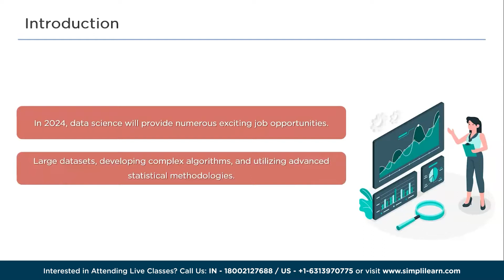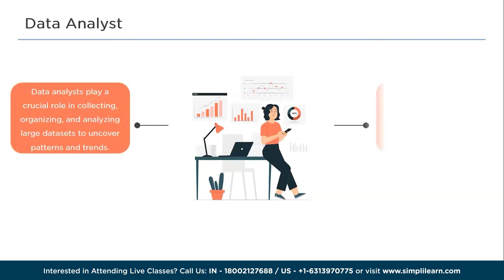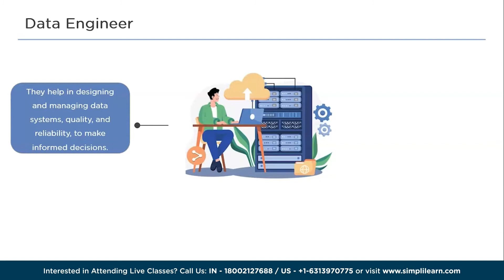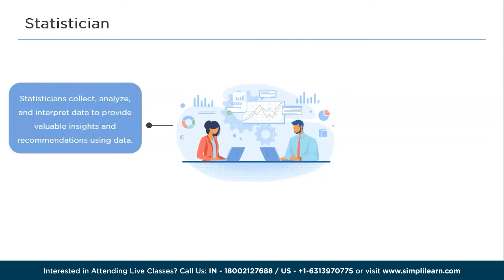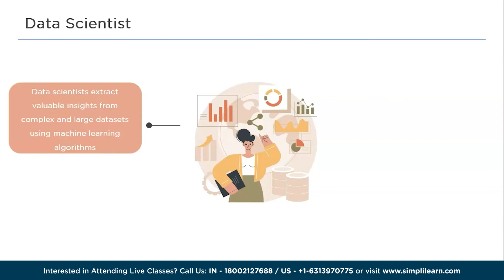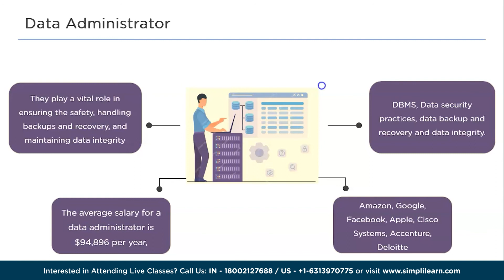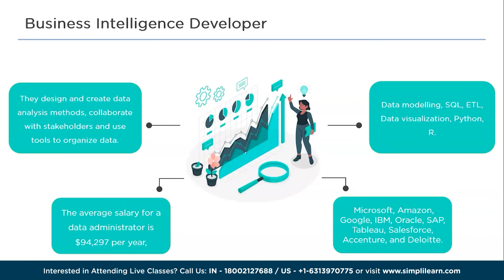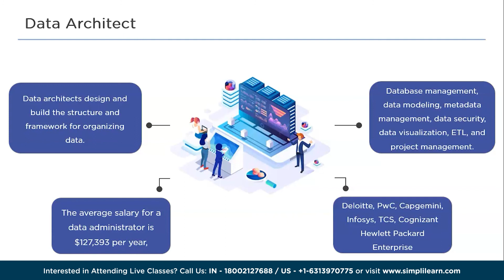7 Best Data Science Jobs 2026 | Data Science Jobs and Salary | Data Science Careers | Simplilearn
In this video on Data Science Job Roles 2026, we delve into the top data science job roles expected to dominate the industry in 2026. Join us as we explore the pivotal positions of a Data Analyst, Data Architect, and Statistician, uncovering the key responsibilities, skills required, and the growing demand for these roles in the ever-evolving world of data science. Whether you're a budding data enthusiast or a seasoned professional, understanding these roles is crucial for your career trajectory.

Skills Covered
✅ Generative AI
✅ Prompt Engineering
✅ ChatGPT
✅ Exploratory Data Analysis
✅ Descriptive Statistics
✅ Inferential Statistics
✅ Explainable AI
✅ Conversational AI
✅ Ensemble Learning
✅ Data Visualization
✅ Database Management